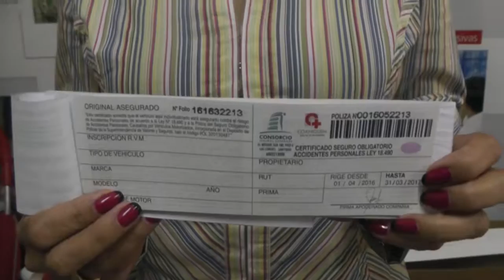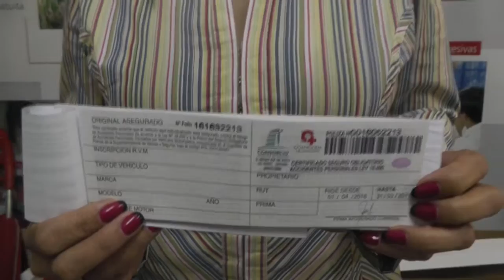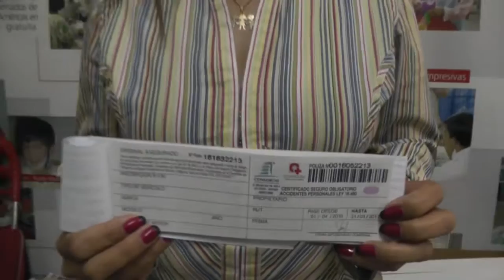COANIQUEM REALIZA VENTA DE SEGUROS CON LA FINALIDAD DE REUNIR RECURSOS